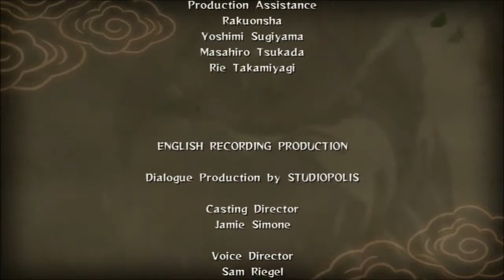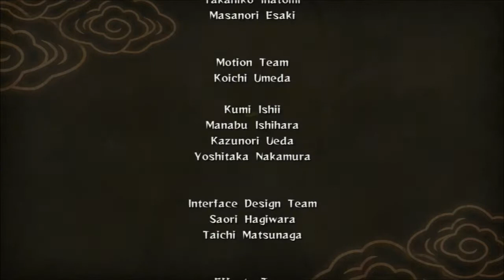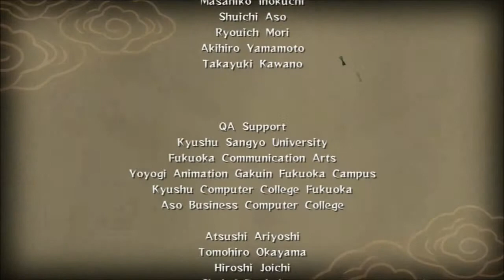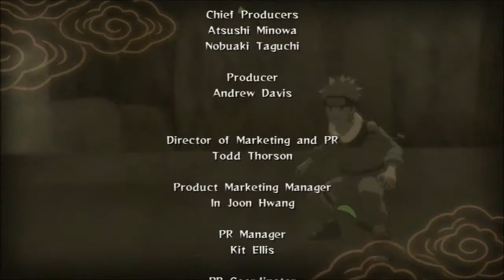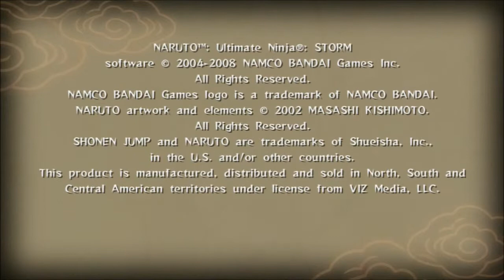Naruto Ultimate Ninja Storm: [Story Misson 49] A Duel That Risks Their Bond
Chasing Saauke Arc